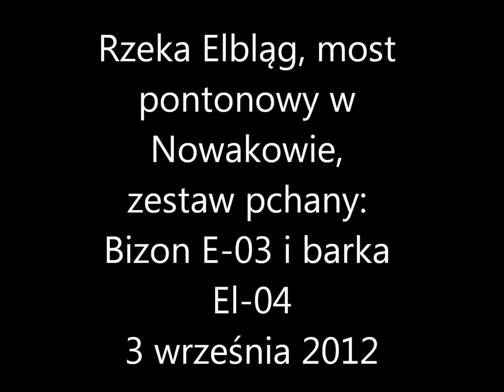Zestaw pchany Bizon E-03 i barka EL-04